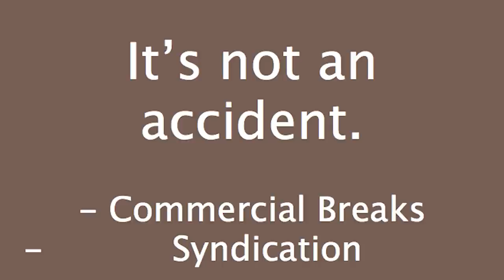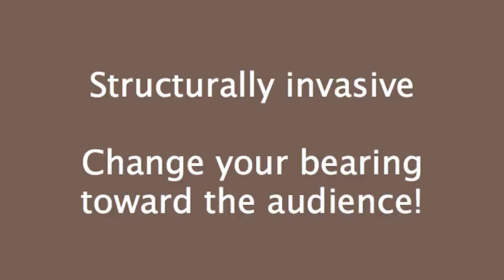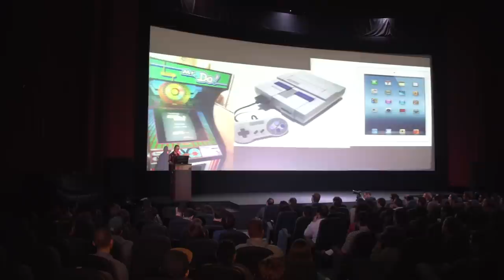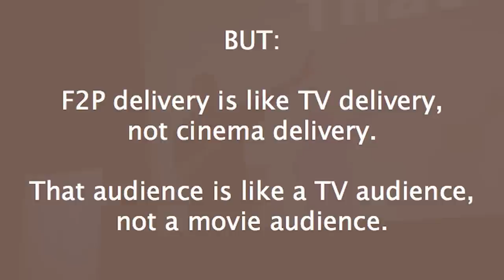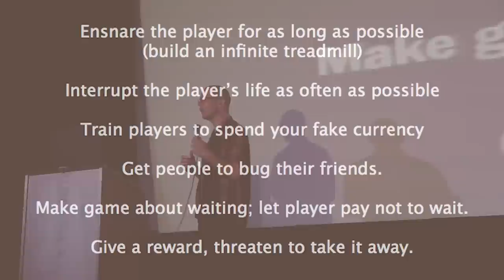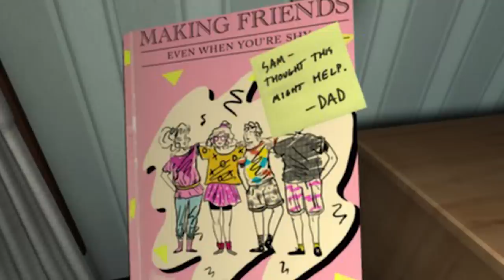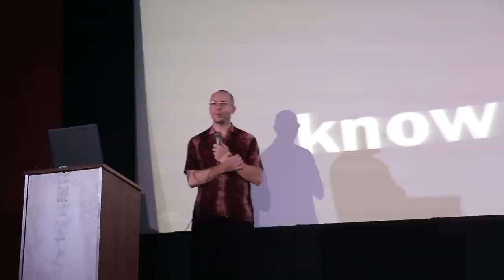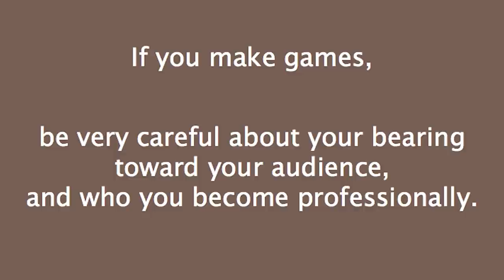Jonathan Blow: Game design: the medium is the message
A call to buck negative constraints and inspire awe in modern game design.

Jonathan Blow at CreativeMornings Portland, September 2013. Free events like this one are hosted every month in dozens of cities. Discover hundreds of talks from the world's creative community